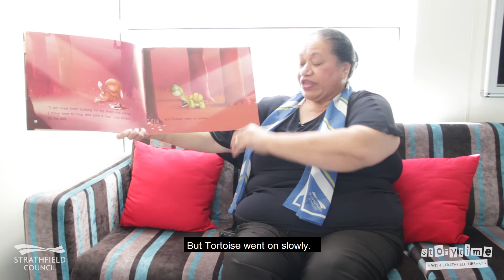Storytime with Strathfield Library: The Tortoise and the Rabbit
Read along to 'The Tortoise and the Rabbit' with Pele from Strathfield Library!